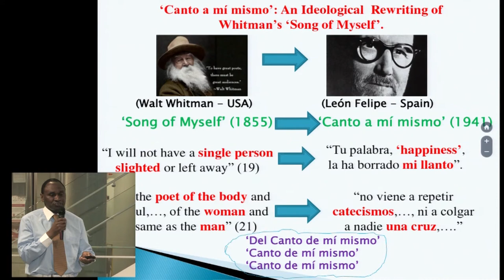3MT 2017 (Three Minute Thesis) | Oscar Ndikubwayo | MEDIALAB USAL